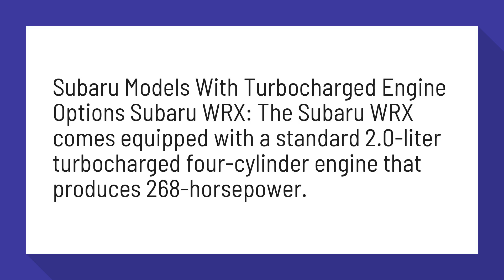Does Subaru have a turbo engine?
What Subaru Models Offer Turbocharged Engines? | Subaru ...

Subaru Models With Turbocharged Engine Options Subaru WRX: The Subaru WRX comes equipped with a standard 2 turbocharged four-cylinder engine that produces 268-horsepower.